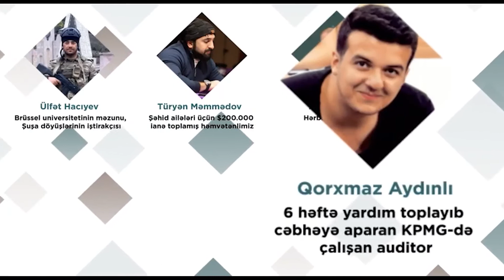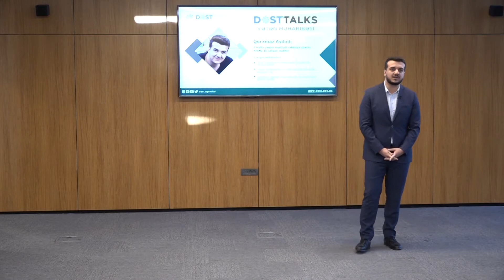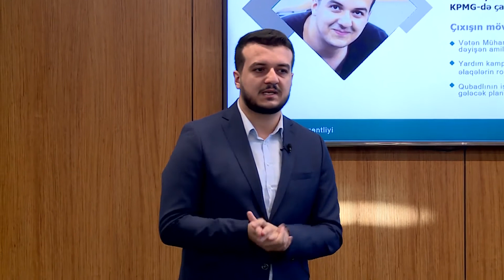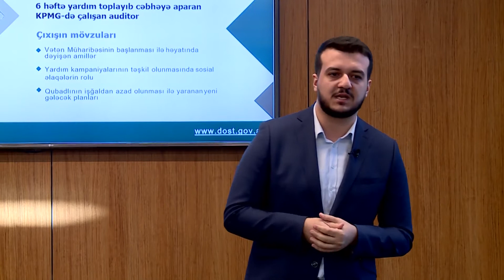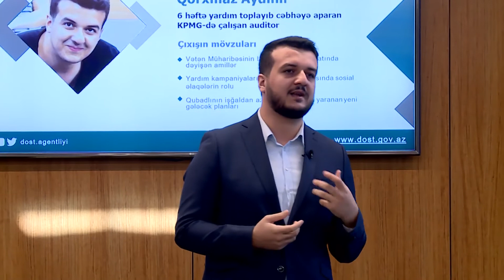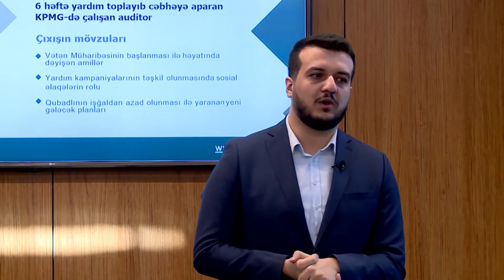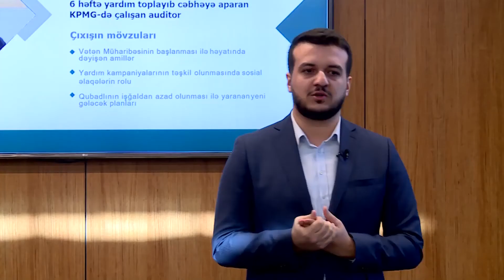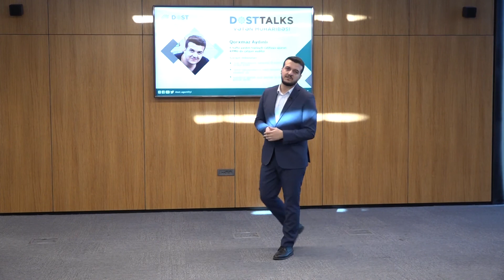6 həftə yardım toplayıb cəbhəyə aparan auditor | Qorxmaz Aydınlı | DOSTTALKS - Vətən Müharibəsi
Vətən Müharibəsi günlərində dəfələrlə yardım kampaniyaları təşkil edib və cəbhə bölgəsinə çatdırılmasını təmin edən Qorxmaz Aydınlı.